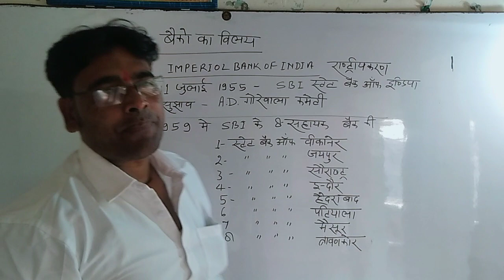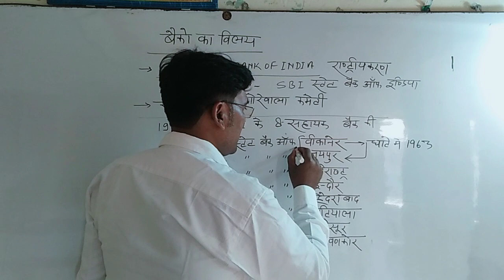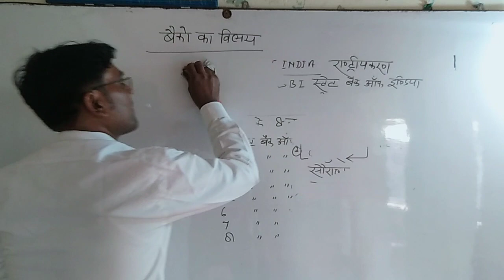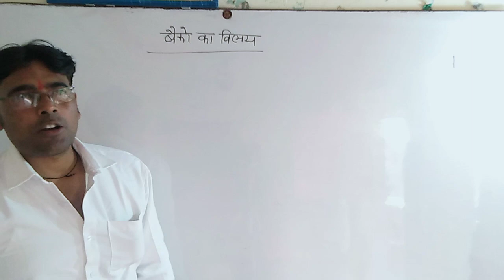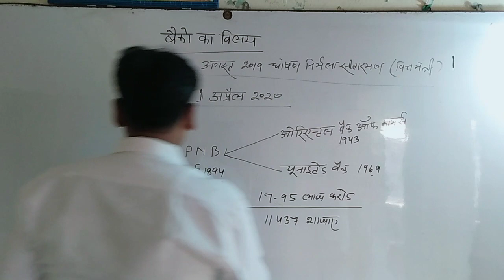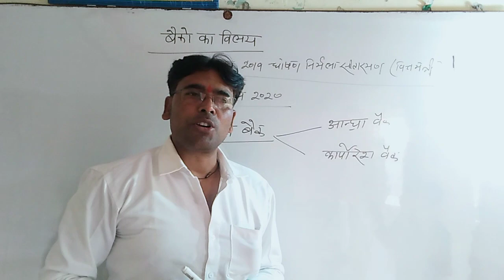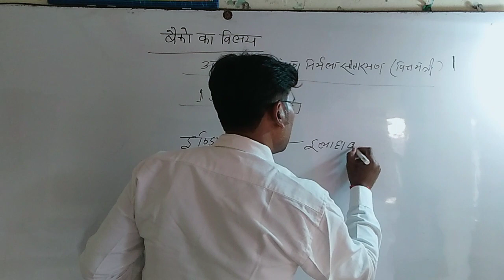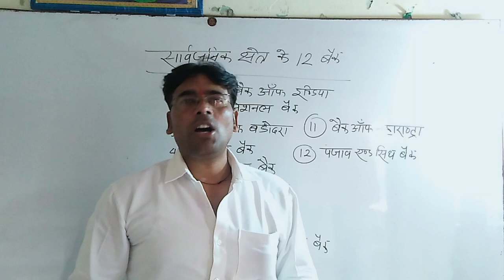10 Banko ka vilay,10बैंकों का विलय ,10 banko ka merger अब सार्वजनिक क्षेत्र के 12बैंक मात्र TGT PGT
#10 _ banko ka vilay _1 April 2020 से सार्वजनिक क्षेत्र के होंगे 12 बैंक
RBI ने दी मंजूरी
10बैंकों_का_होगा_विलय, UP BOARD DEORIA IN HINDI BY SK SAINI MAIC DEORIA10 Banko ka vilay,10बैंकोंकाविलय ,10 banko ka merger अब सार्वजनिक क्षेत्र के 12 बैंक मात्र sk saini maic Deoria
sk saini maic deoria
TGT,PGT,ECONOMICS AND COMMERCE
latest_Nationalized _Bank_of_India